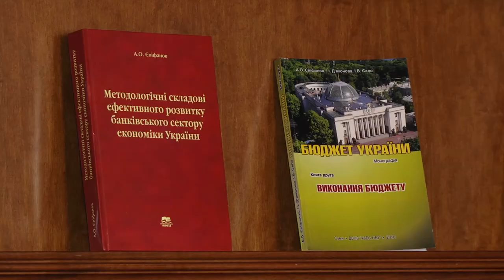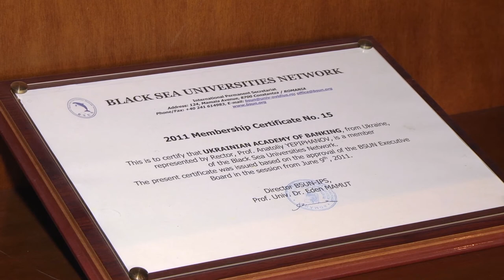Пiдсумки з Анатолієм Єпіфановим 24 травня 2019